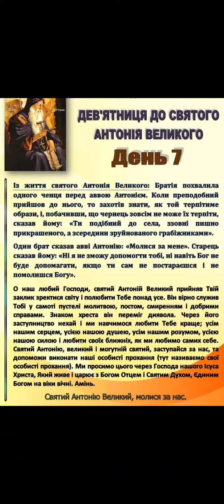Дев'ятниця до Святого Антонія Великого. День 7